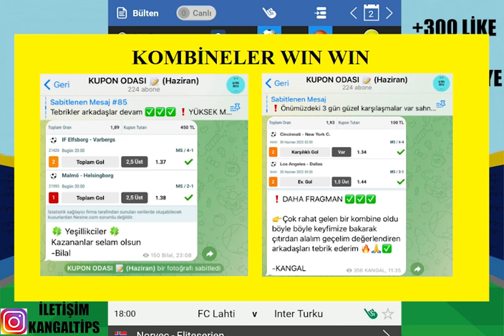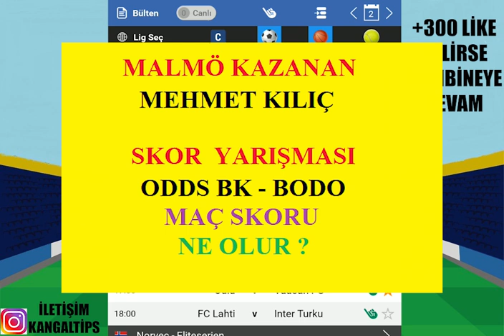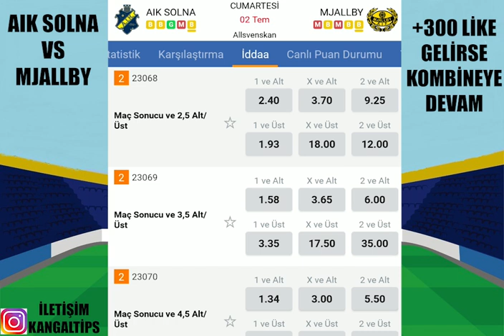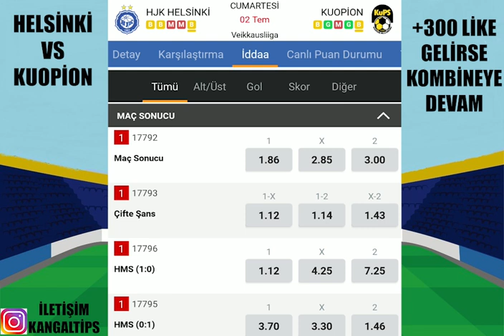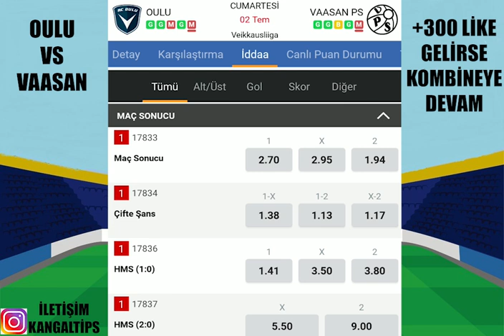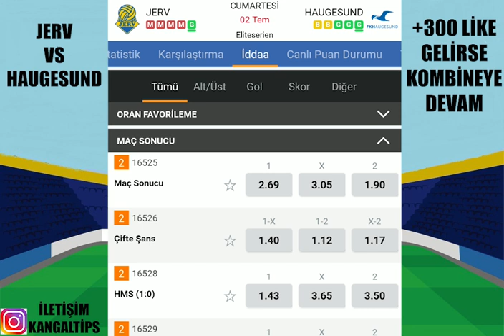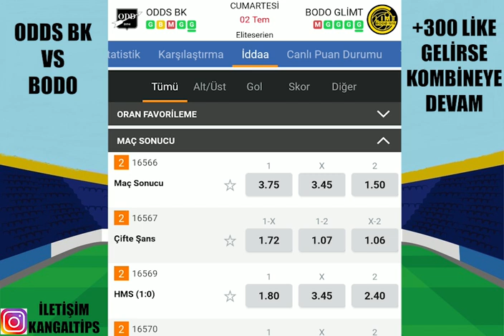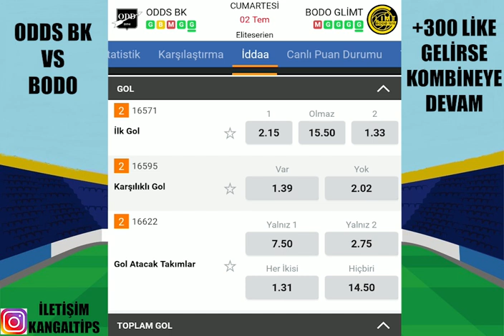HATASIZ, FİRESİZ KAZANMAYA DEVAM ! 2 TEMMUZ 2022 İDDAA TAHMİNLERİ